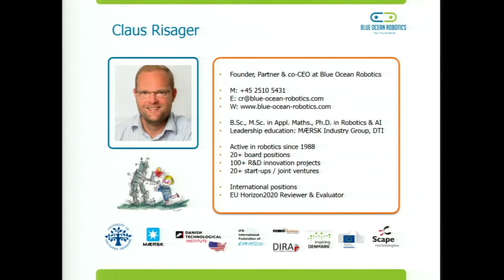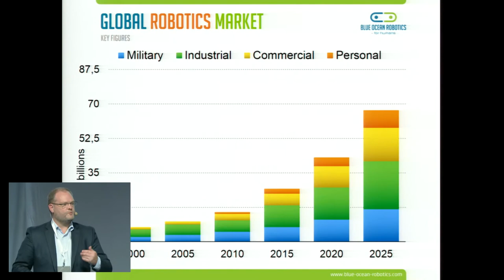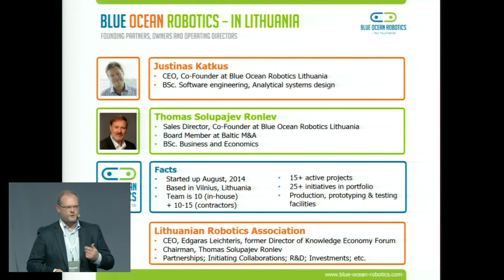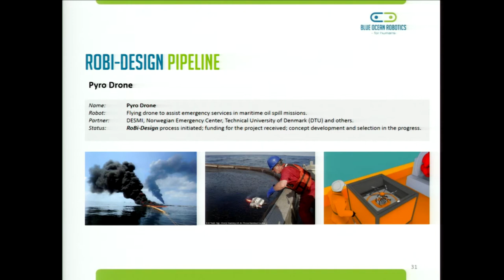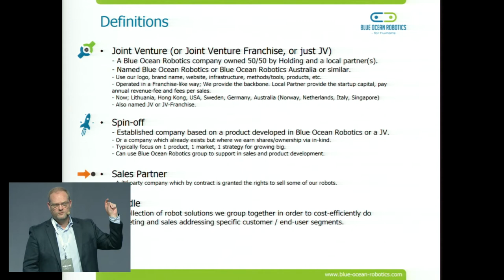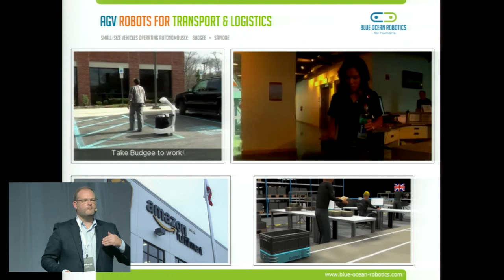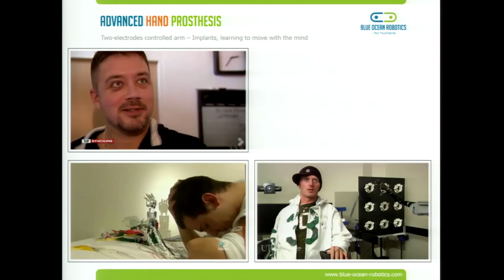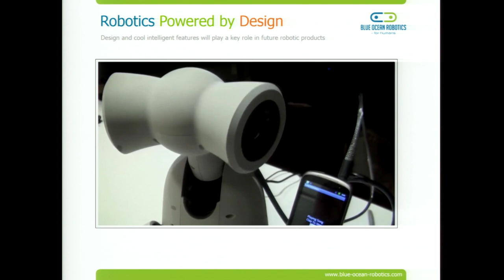Claus Risager: Trends and business opportunities in the robotics industry